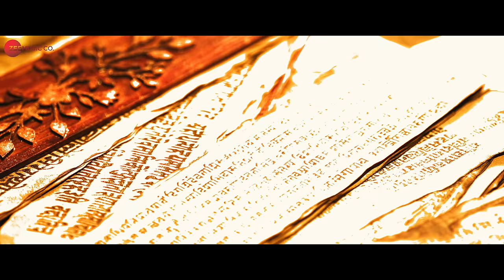Kartam Bhugtam (Kannada) - Official Teaser | Shreyas T, Vijay Raaz, Madhoo | Soham | 17th May, 2024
KARTAM BHUGTAM - What goes around, comes around. A psychological thriller from the DIRECTOR of KAAL & LUCK, SOHAM P. SHAH produced by GANDHAR FILMS & STUDIO PVT. LTD., releases on 17th MAY 2024 IN CINEMAS PAN INDIA in 5 languages Hindi, Telugu, Tamil, Kannada, Malayalam.

Star Cast: Shreyas Talpade, Vijay Raaz,  Aksha Pardasany, & Madhoo
Produced by: Gandhar Films & Studios Pvt.Ltd.
Written & Directed by: Soham P. Shah
Director of Photography - Santosh Thundiyil
Music & Lyrics - Shabbir Ahmed
Editor - Biren Jyoti Mohanty
Production Design- Kunal Bardhan
Costume Stylist - Binal Shah